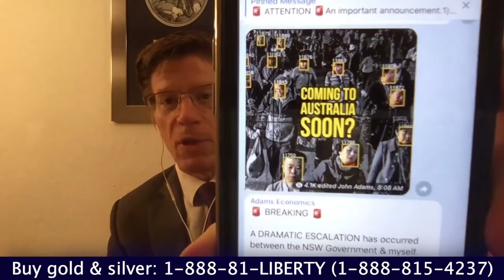Why He Was Under House Arrest & Visited By Police | John Adams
Australian economist and critic of lockdowns, John Adams, was under de facto house arrest in Australia, because a family member had reportedly been exposed to the virus. For purposes stated as "proactive community engagement," police visited John Adams’ home. He joins to discuss how the freedom that took centuries to earn has disappeared in weeks.

0:00 Intro
1:19 Visted by police
16:40 Civil rights suspended
25:00 Suspended from Twitter
28:03 Parental rights suspended